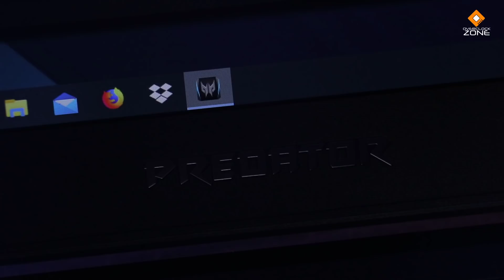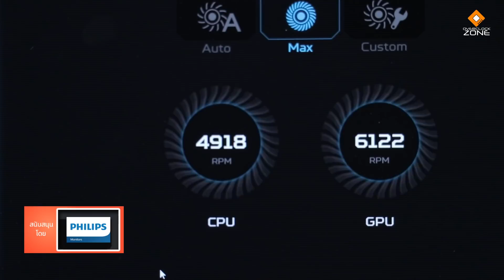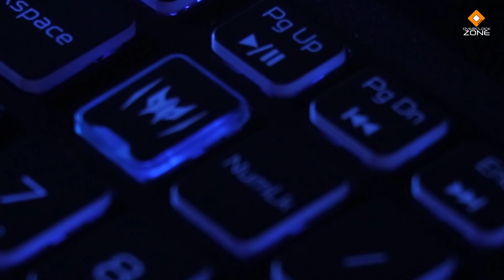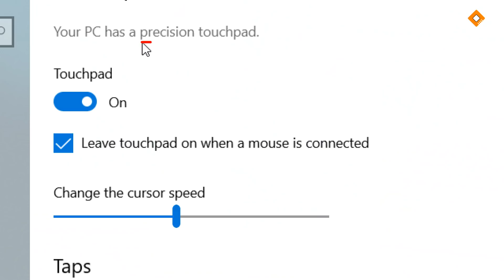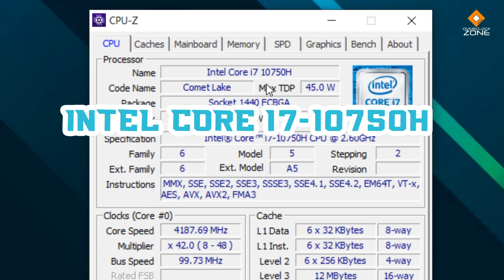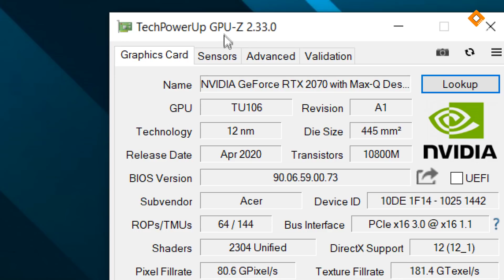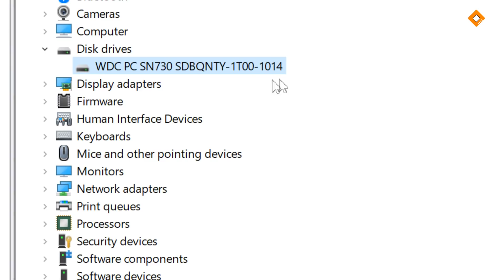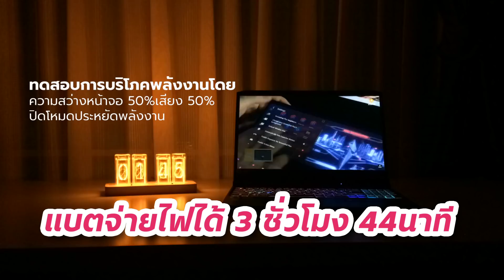Predator Helios 300 - ระดับ Hi-End สเปคจัดเต็ม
Predator Helios เป็นอีกหนึ่ง Gaming Notebook ตระกูลยอดนิยมของ Acer ครั้งนี้อัพเกรดมาอีกหนึ่งขั้นตามยุคสมัยด้วย CPU Intel Core ใน Generation ที่ 10 และการ์ดจอ RTX2070 Max-Q สามารถใช้งาน Realtime Ray Tracing กับเกมใหม่ๆได้ นอกจากนั้นระบบระบายความร้อนยังจัดเต็ม การ์ดจอ overclock ก็เอาอยู่ได้แบบสบายๆ